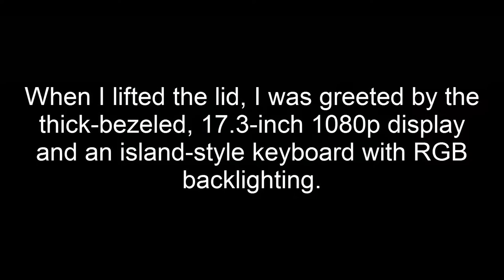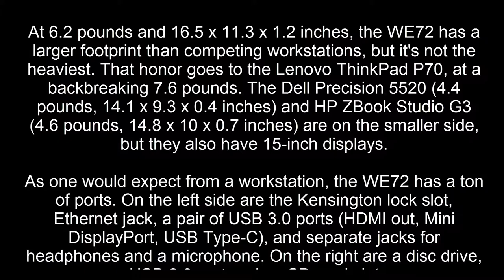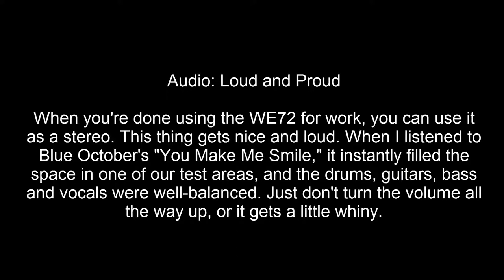MSI WE72 7RJ Review text 2017